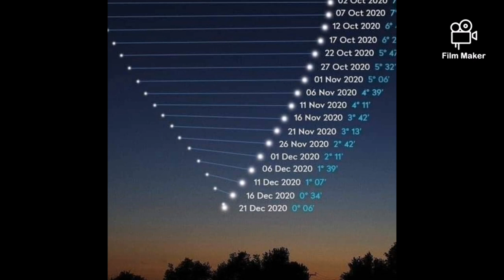Steaua (Magilor) de la Betleem, Vizibilă din nou pe Cer, după mai bine de 2000 de ani.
Steaua Magilor de la Betleem, Vizibilă din nou pe Cer, după mai bine de 2000 de ani. Acest fenomen rar apare când cele mai mari planete ale Sistemului Solar se "apropie". Desi există o ciclicitate de aproximativ 20 de ani, foarte rar se poate observa Steaua de la Betleem așa cum a fost ea zărită acum 2000 de ani. În 1623, pe vremea lui Galileo Galilei, conjuncția celor două planete a fost "apropiată" de soare, astfel încât și-a pierdut din strălucire. Fenomenul s-a mai produs și în 1234 insă nici atunci nu a fost la fel de vizibil.